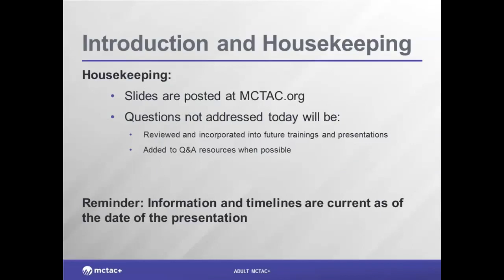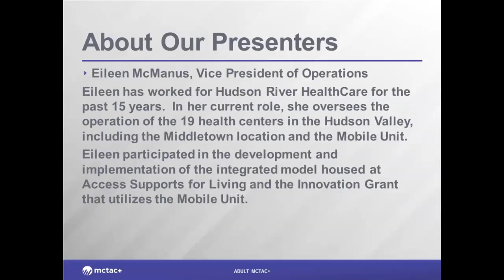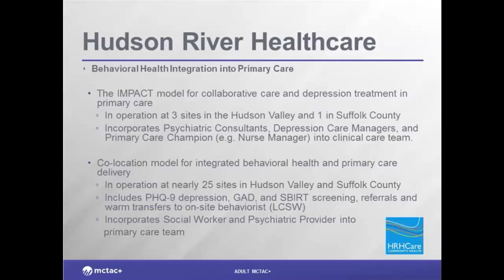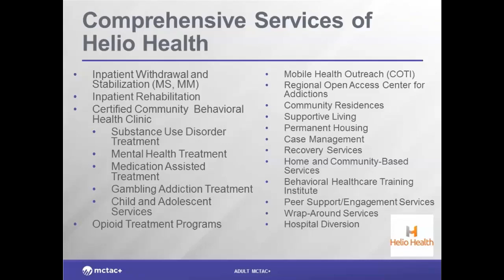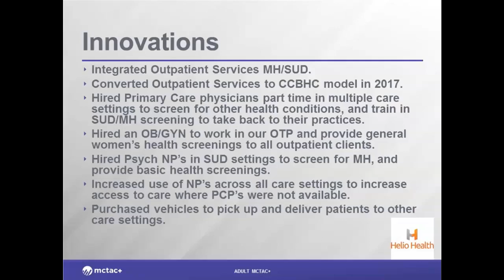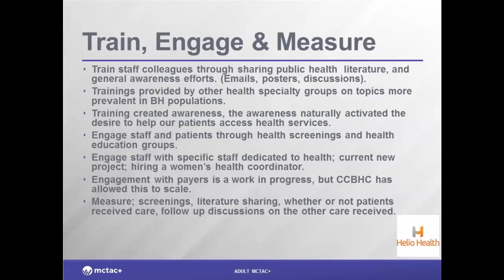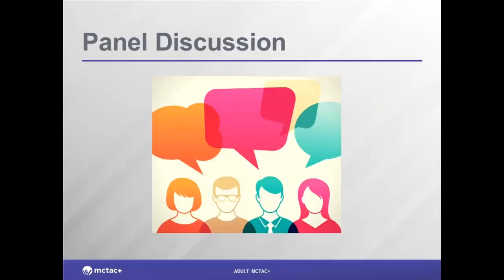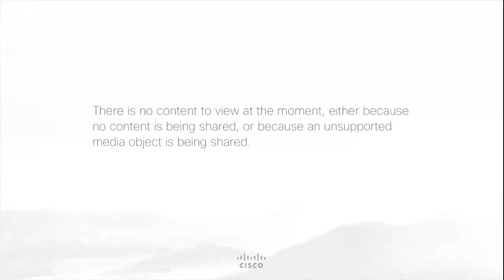11.29.18 Integrating Behavioral Health and Primary Care: Solutions That Work